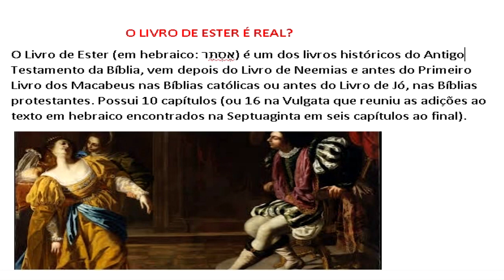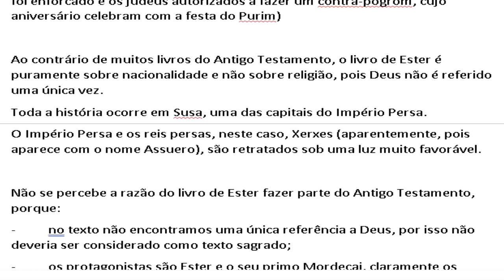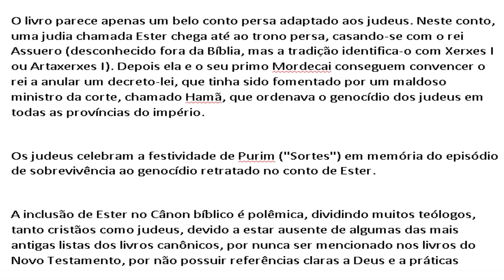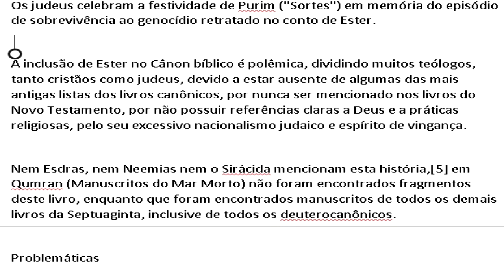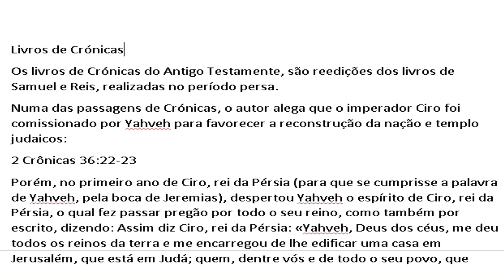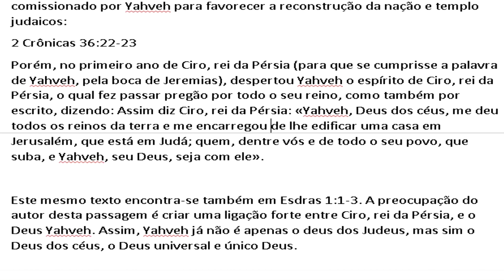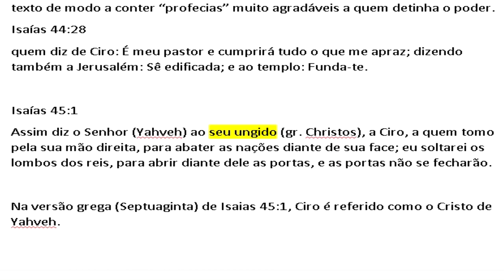Ester é real?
Bíblia, exegese, teologia, análise crítica, hermeneutica, Teologando, dois dedos de teologia, professor Sabino, Caio Fábio, Malafaia, Edir macedo, Rodrigo Silva, Mario persona, Bíblia de jerusalém, Bíblia de Genebra, Torá, Códices, Papiros Ainda estou sem celular só reenviando alguns vídeos que eram para membros para manter atividade no canal. Espero retornar em breve.